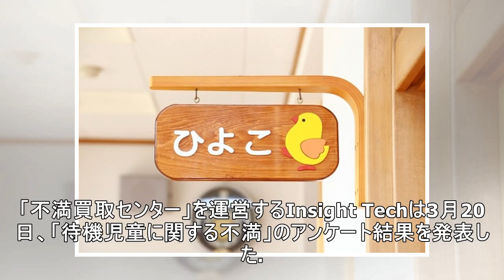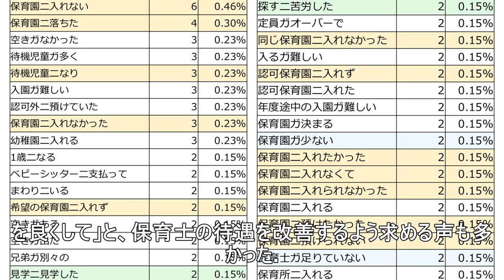なくならない待機児童問題への不満「保育所が決まらないと雇えない、保育所は仕事してるお母さんから優先って矛盾してる」